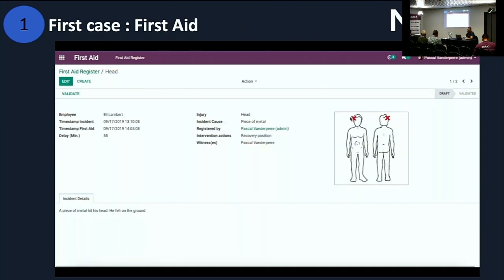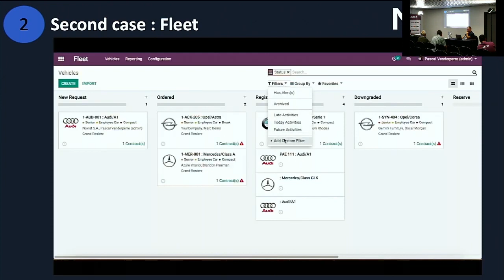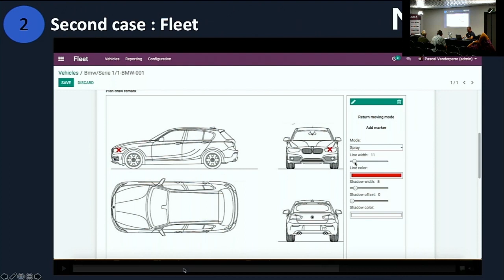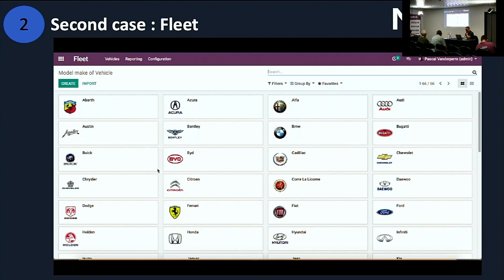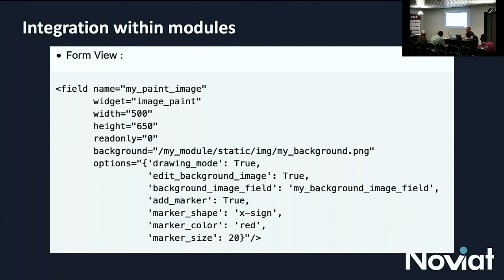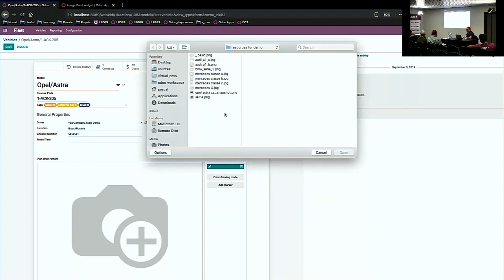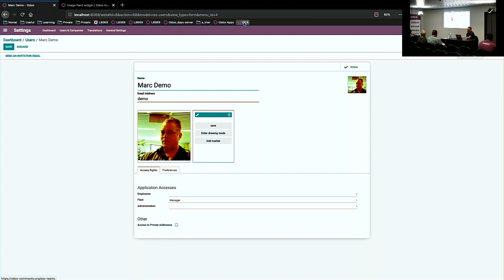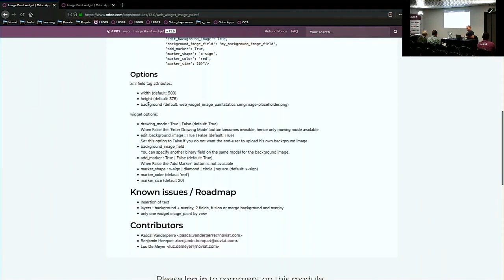Module for Painting Widget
Are you a functional user of Odoo? If you're in charge of the inventories for the following areas: vehicle report, human medical security report, architecture, and more, then this is the talk for you. The painting widget makes it possible to paint on a picture and save the resulting image as a binary field of a model. During this presentation we’ll show you a short video about the widget, followed by a live demonstration on how to use the widget as final user.